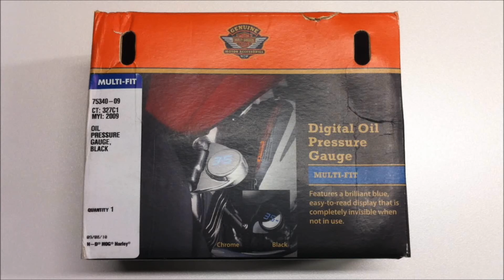harly oil reader